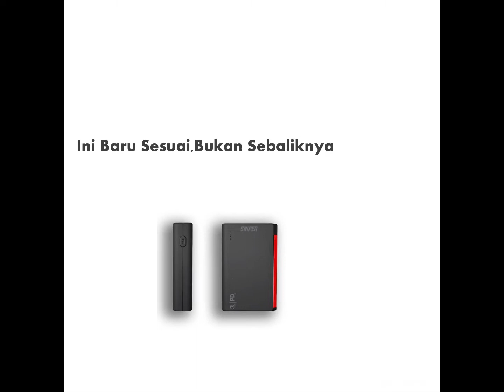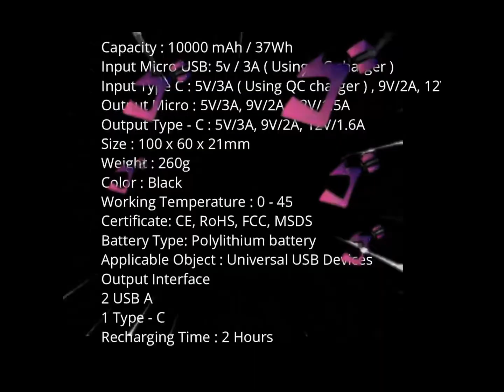Powerbank 10000 mAh Sniper PowerShoot S111371 Flight Friendly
Model S111371
Capacity : 10000 mAh / 37Wh
Input Micro USB: 5v / 3A ( Using QC charger )
Input Type C : 5V/3A ( Using QC charger ) , 9V/2A, 12V/1.5A
Output Micro : 5V/3A, 9V/2A, 12V/1.5A
Output Type - C : 5V/3A, 9V/2A, 12V/1.6A
Size : 100 x 60 x 21mm
Weight : 260g
Color : Black
Working Temperature : 0 - 45
Certificate: CE, RoHS, FCC, MSDS
Battery Type: Polylithium battery
Applicable Object : Universal USB Devices
Output Interface
2 USB A
1 Type - C
Recharging Time : 2 Hours